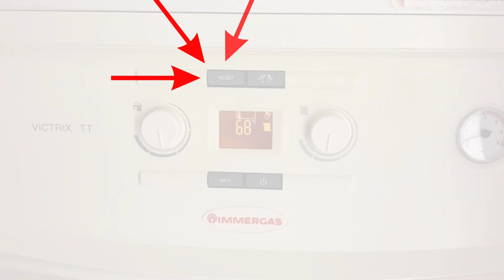İmmergas Victrix TT Kombi E 08 arıza kodu nedir? | İmmergas Kombi arıza kodları